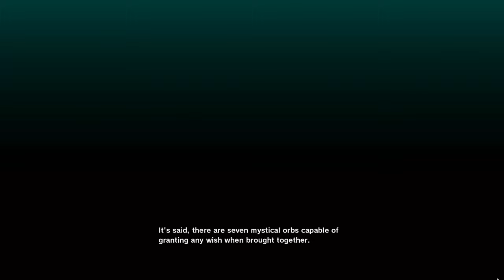Test Play Dragon Ball Z - Kakarot ( 4k 60 FPS ( Trax Release ) 💻🖥🖱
AntraX Gaming Channel. For The Gaming Fans 💻🖥🖱

▼Video Informations:
💻Game Name: Dragon Ball Z - Kakarot
💻 Video created by: AntraX Gaming Channel
💻Game Genre: OpenWorld, Action, Anime,
💻Game Pegi: 12